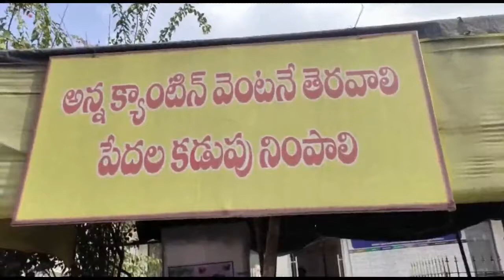8 January 2022(2)